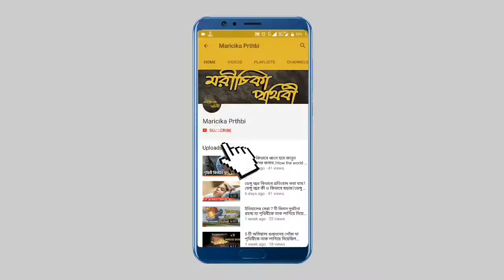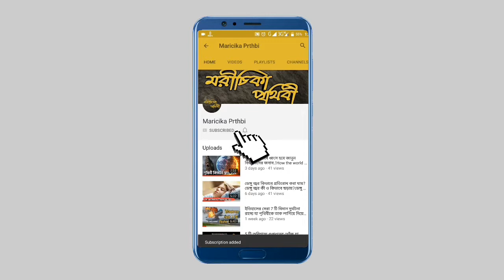কাঁদতে বাধ্য হবেন কিভাবে বন্যপ্রাণীরা একে অপরকে সাহায্য করেছে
হ্যালো বন্ধুরা আমাদের মধ্যে অনেকেই সাহায্য করতে পছন্দ করে কেউ কেউ সাহায্য করতে গিয়ে নিজের জীবনকে বাজি রেখে আবার কেউ সাহায্য করতে গিয়ে নিজে মৃত্যু সম্মুখীন হয় কিন্তু সব সময় মানুষই সবাইকে সাহায্য করবে এমনটা কিন্তু নয় কিছু কিছু ক্ষেত্রে বন্যপ্রাণী ও একে অপরকে সাহায্য করে থাকে আজকের এই ভিডিও তে আমরা দেখব জীবজন্তু রা কিভাবে একে অপরকে সাহায্য করেছে

Maricika_Prthbi,মরীচিকা_পৃথিবী, rabby,rabby Talukder,মরীচিকা পৃথিবী ভিডিও,মরীচিকা পৃথিবী youtube,